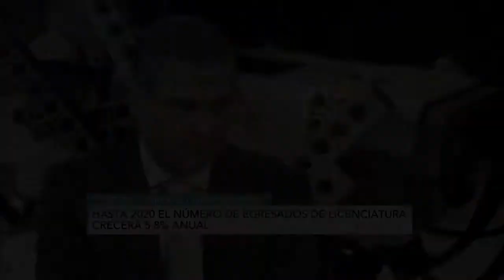Nuevas carreras universitarias impulsan a México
La tecnología, replanteamiento del modelo educativo y una oferta cada vez más amplia de posgrados diminutivamente están impulsando al avance educativo en México, comentó Jaime Martínez Bownes, director de Testpoint.